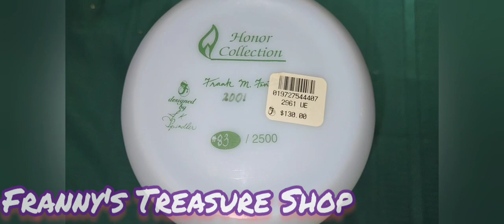Fenton Hand Painted Blue Burmese 2001 Large Vase Limited Edition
This vase it's very beautiful no chips or cracks. I'm selling a Limited edition Frank Fenton signed hand painted from Honor Collection. #83 out of 2500 pieces. Flower and color choice designed by J. K. Spindler.(Judith Kay Spindler). Painted by S. Jackson. Just over 9.25” tall, 7.5” wide at mouth of vase, 5” wide at flare on base and about 3.75”

You can find this item for sale
I will remove this video when this item sales. If you it is still on then its still for sale.
Thanks for looking! Please check my store for more items like this. Feel free to send an Email for questions or concerns.